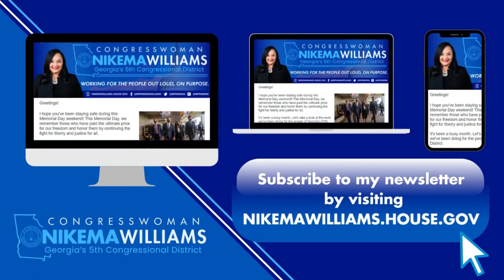Senior and Social Security Tele-Town Hall